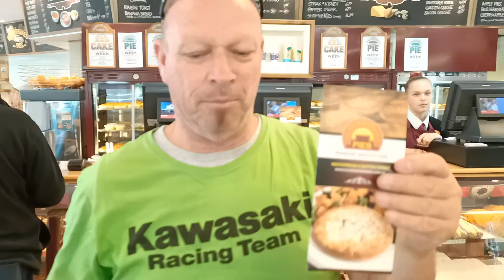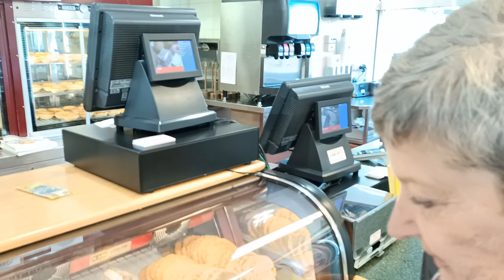Heatherbrae Pies - Morning tea stop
Wall to Wall Ride 2019